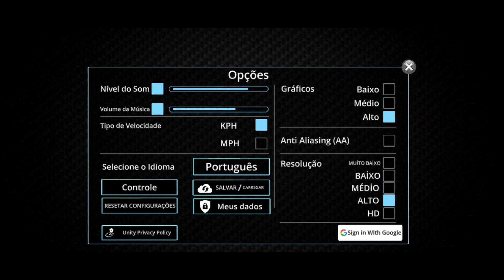multiple game modes 🔥 motorbike highway racing ll Xtreme Motorist ll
multiple game modes  motorbike highway racing ll Xtreme Motorist

lon seidman game controllerlon reviews tech Game review android
Xtreme Motorist game  review

lon seidman
game controller
 lon reviews tech
 Game review android